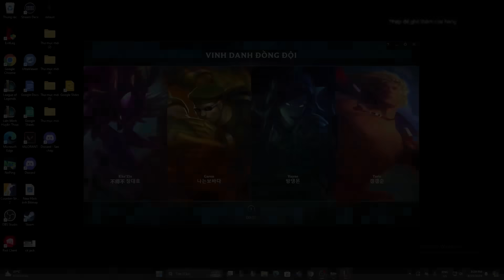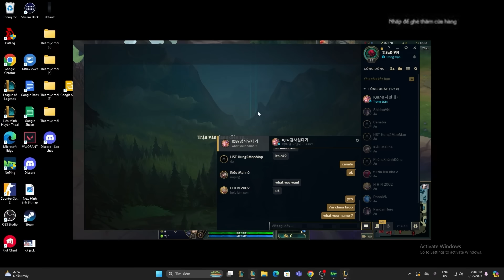ONECHAMP FIORA LỐI CHƠI KHINH BỈ ĐỐI THỦ NHƯNG GẶP PHẢI AKALI CỦA ZEROS VÀ CÁI KẾT...